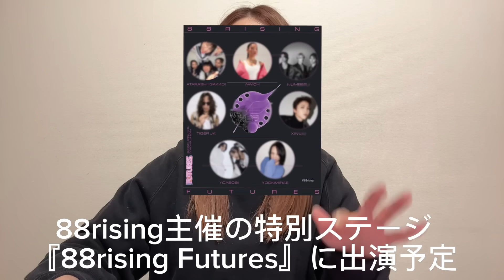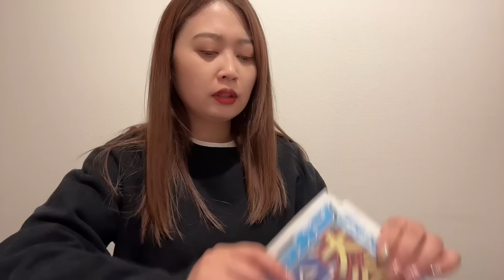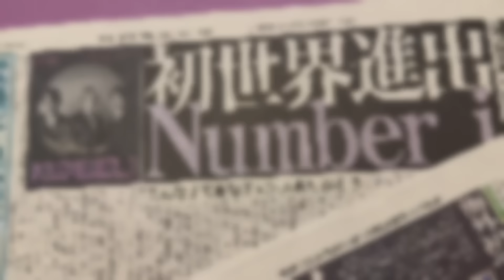【Number_i】平野紫耀くん岸優太くん神宮寺勇太くんがこんなにも早く！！念願の世界進出！！！！【Coachella「88rising Futures」出演】